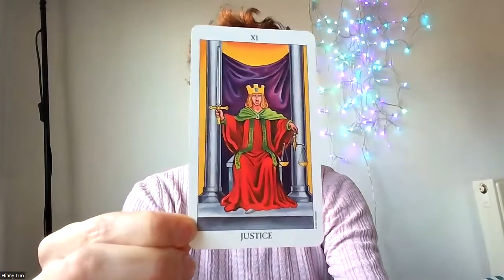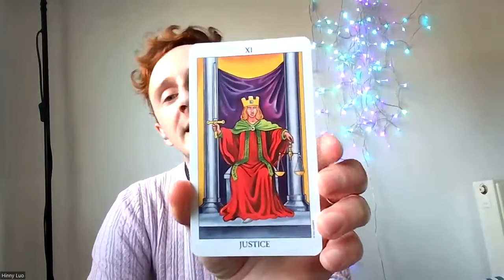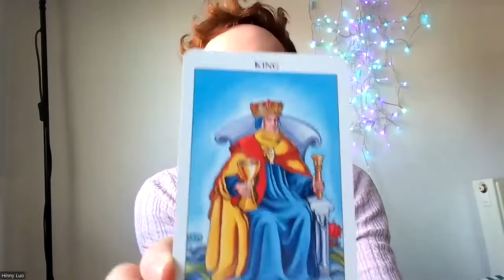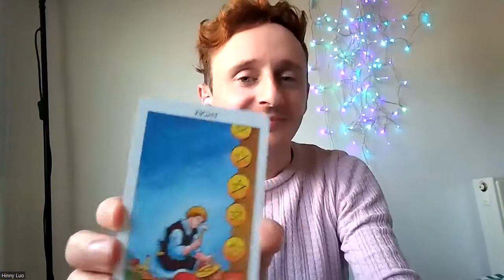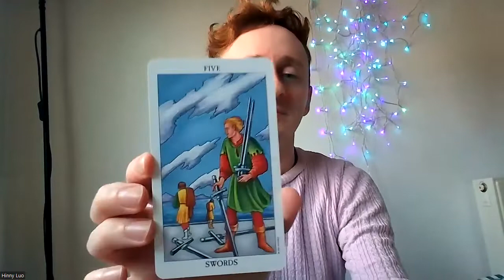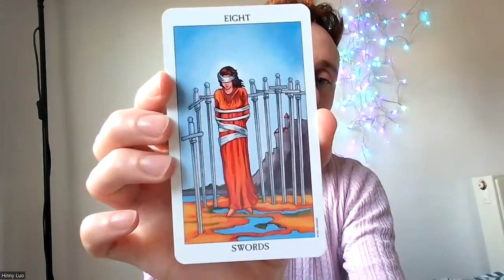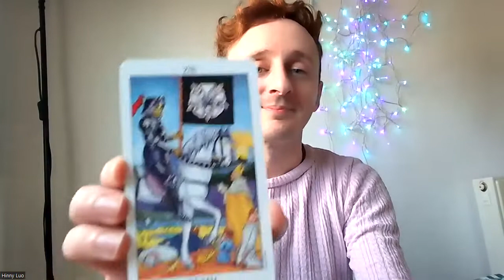Scorpio Season and the New Moon Oct 23-Nov 22 2022